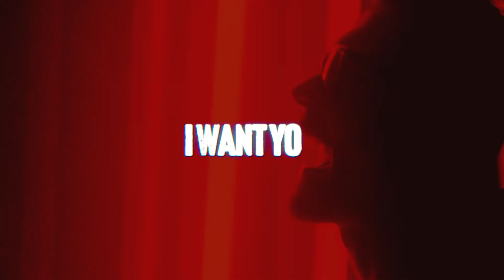Tom Meighan | Everyone's Addicted to Something | Lyric Video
Official Lyric video for Everyone's Addicted to Something

Taken from the album, The Reckoning which you can pre order